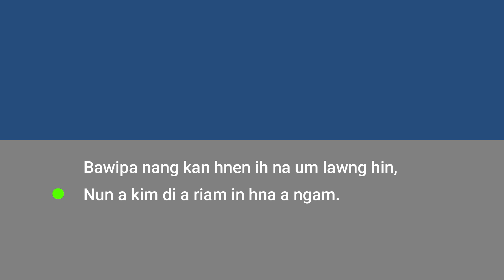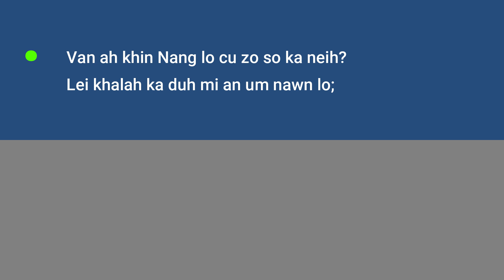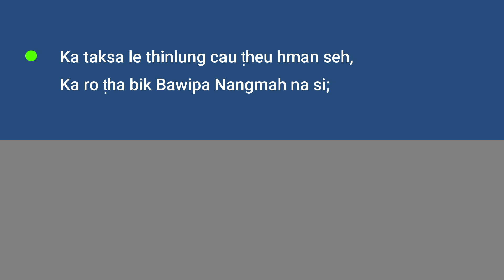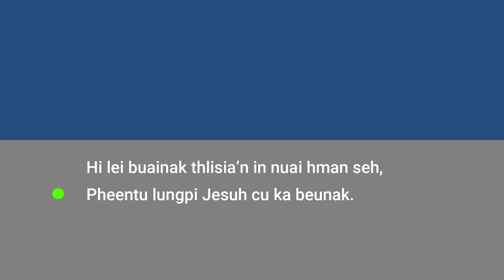Bawipa thaw cun Karaoke